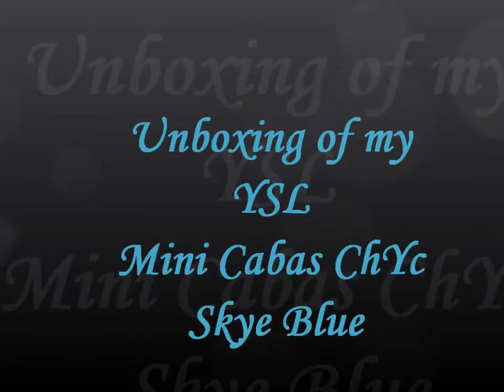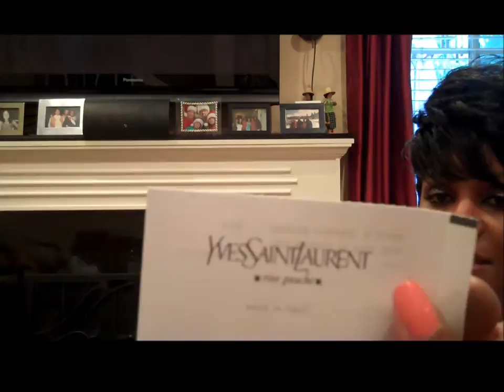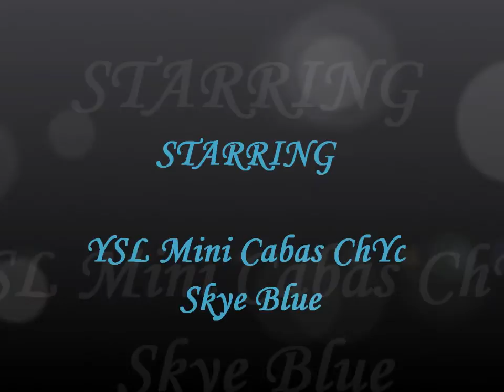Unboxing/Reveal of my YSL Mini Cabas ChYc in Skye Blue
Just wanted to share my latest handbag purchase.  More of a reveal than an unboxing since there is no box.  I know I said I was going to hold off buying any new handbags for a while, but ...